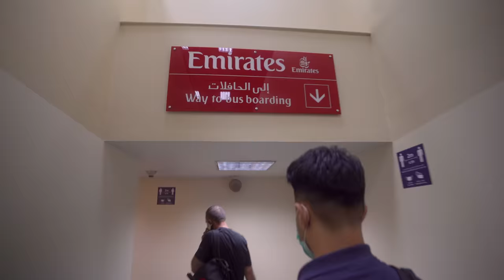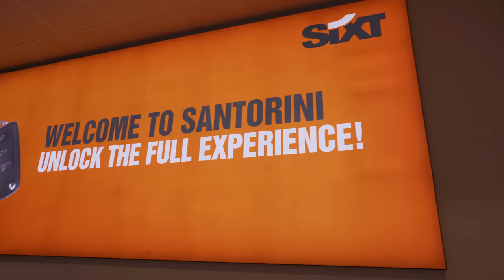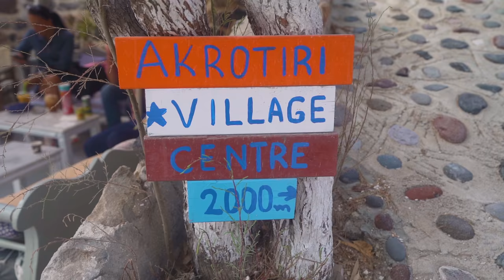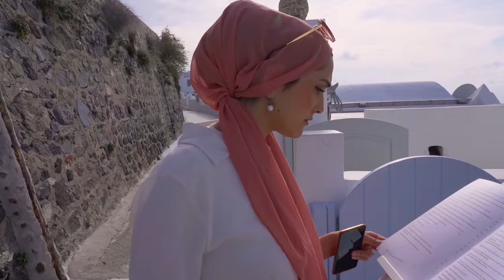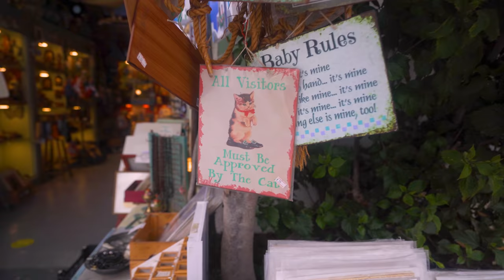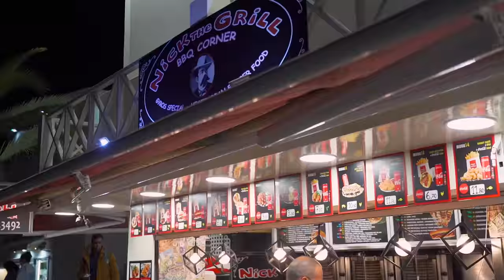VISITING OUR DREAM DESTINATION! SANTORINI IN GREECE ! TRAVEL VLOG | PAKISTANI IN GREECE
THIS IS THE MOST VISITED GREEK ISLAND- SANTORINI TRAVEL VLOG | IMMY AND TANI

FINALLY WE ARE IN THE BEAUTIFUL ISLAND OF SANTORINI IN GREECE. It's been a dream of ours for a very long time and it's finally become a reality! The Oia- Santorini sunset is famous across the world and people fill every single inch of this place before sunset. We had to do this as it was on our bucket list!!! Do give this video a like and share if you enjoyed and as always we love to talk to you guys so leave us a comment below telling us what part of the vlog you enjoyed the most.

THIS IS THE BEST SUNSET SPOT IN SANTORINI (NO CROWD)
This is a terrace next to Aspaki Exclusive Suites!!! We watched the sunset twice from this spot and it was empty both times.

TIMESTAMP
01:24 Boarding flight to santorini
02:43 Our hotel in Santorini- AGAPI VILLAS
03:41 Our plan for the day! Getting our rental car
05:07 RED BEACH- Akrotiri Village
07:21 Imerovigli - THE PERFECT BRUNCH CAFE
09:30 OIA!!! FINALLY THE GREATEST SUNSET PART OF SANTORINI
13:20 we found a secret street for the best sunset
15:28 Mezzo cafe for a quick coffee
18:47 Dinner time back in Fira